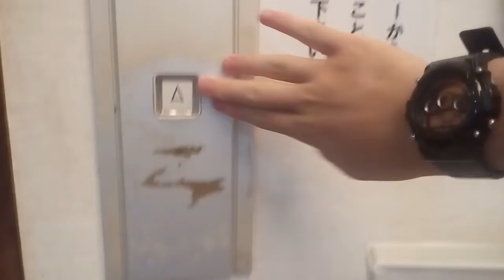OTISエレベーター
マイントピア別子にあります。